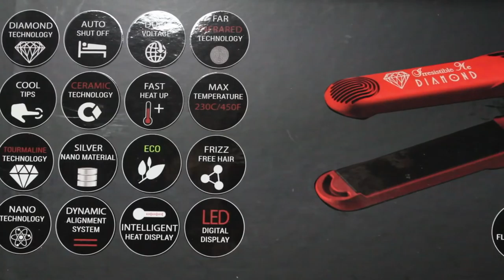LISCI e LUCIDI come dal PARRUCCHIERE! - Diamond Flat Irresistible Me Review Collaborazione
Come eliminare il crespo, avere capelli lisci e lucidi!
Irresistible Me Diamond Hair Straightener

Sulle labbra ho il rossetto Mac Candy yum yum